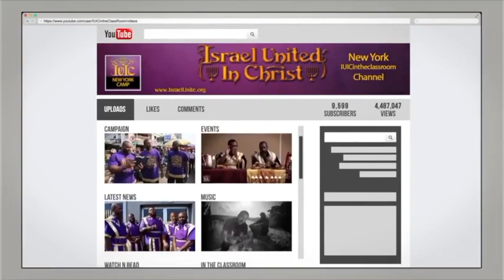The Israelites: Humble Sister Hearkens To The Word!!